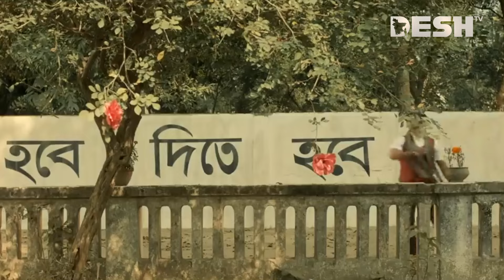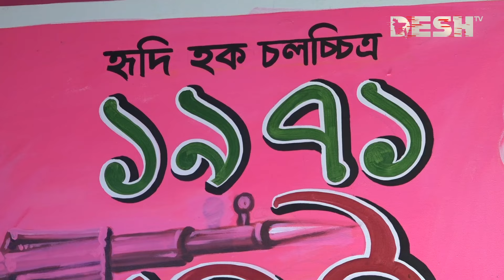প্রশংসায় ভাসছে সজল ও প্রীতির রসায়ন | Shajal Noor | Sanjida Preeti | 1971 Sei Sob Din | Desh TV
42, Shaheed Sangbadik Selina Parveen Sarak, Malibag 1217 Dhaka, Dhaka Division, Bangladesh